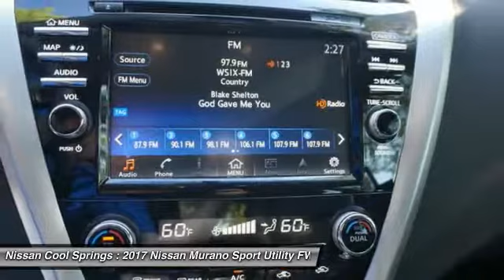2017 Nissan Murano N162301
2017 NISSAN MURANO Franklin, TN
Stock# N162301

Priced below KBB Fair Purchase Price! KBB Fair Market Range Low: $39,830 $4,900 off MSRP! CVT with Xtronic.
Come in and see why we have been the #1 Volume Nissan Dealer in Tennessee 5 YEARS in a ROW! Boom. Welcome to Nissan Nation.

Awards:
* 2017 IIHS Top Safety Pick Reviews:

* High quality interior materials and unique design features; exceptionally comfortable front seats; right balance of power and fuel efficiency; spacious rear seats that accommodate passengers and car seats with equal ease Source: Edmunds

2017 Nissan Murano Platinum CVT with Xtronic 3.5L 6-Cylinder FWD